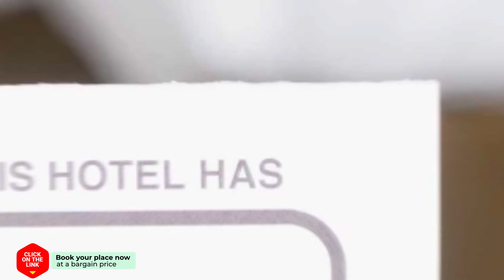046 JL CALDETES hotel review | Hotels in Caldes d'Estrac | Spain Hotels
046 JL CALDETES hotel review | Hotels in Caldes d'Estrac | Spain Hotels.

046 JL CALDETES hotel video review. Hotels in Caldes d'Estrac, european 3 stars hotels.